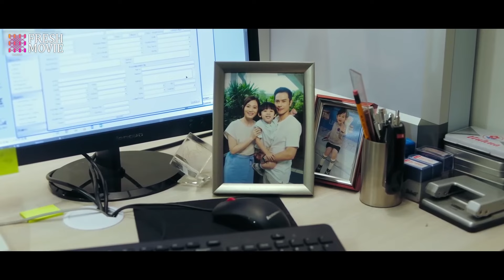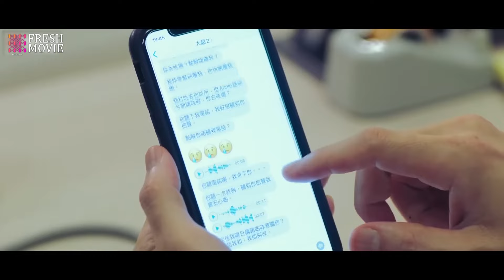His patient is his one-night stand! The cheater's panic but his mistress won't let him go easily...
Title:  Burning / 焚身（焚情）

Synopsis:
Doctor Lin Yuan Zhi fell into a panic after cheating. He's trying to cover up the truth with lies, but the "third party", Fang Yu, keeps his steps tight. Soon, her games put Yuan Zhi's family in danger.

Director:  Ada Choi, Benny Lau
Duration : 88 min.
Debut: 2022
Genres: Thriller, Suspense
Starring: Kevin Cheng, Dada Chan, Rebecca Zhu, Helena Law, Edmond So, Katherine Chan